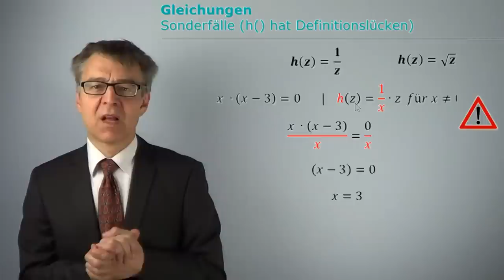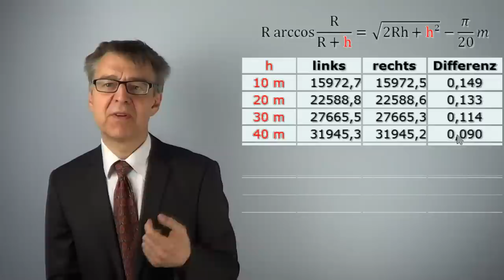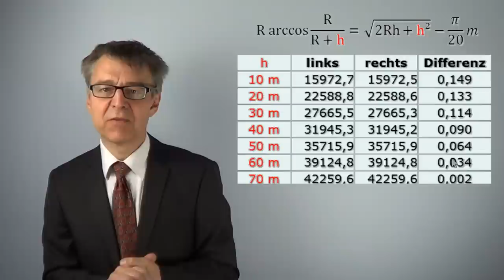Vom Umformen von Gleichungen (Termumformungen und Äquivalenzumformungen) - MathBasics6/2